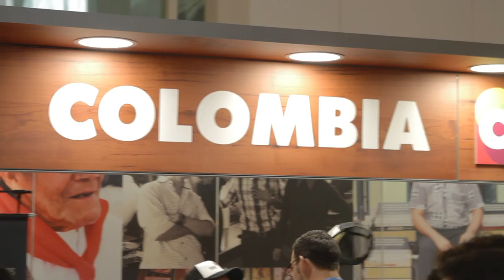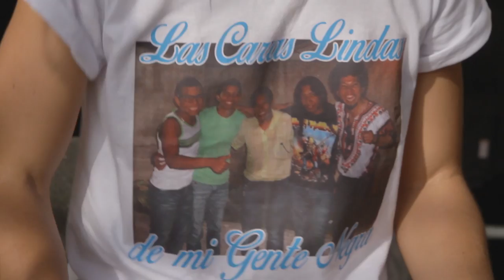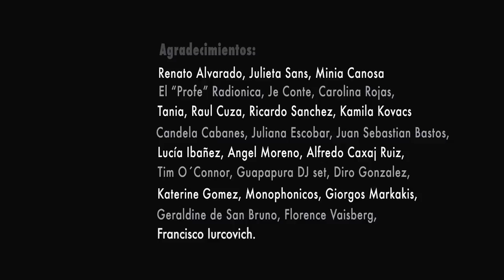WOMEX / Tribu Baharú 2014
Documental de nuestra participación en el Showcase de WOMEX 2014 en Santiago de Compostela (Galicia - España).
Productora: Mamoncillo.tv (Buenos Aires - Argentina)
Direccion: Juan Guillermo Peña y Edgar Lora
Tribu Baharú (Bogotá - Colombia)